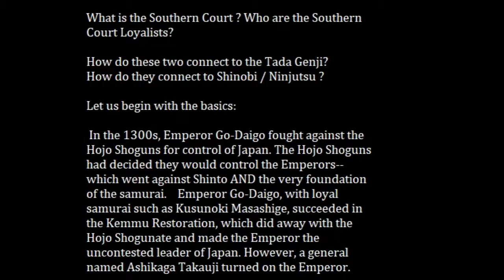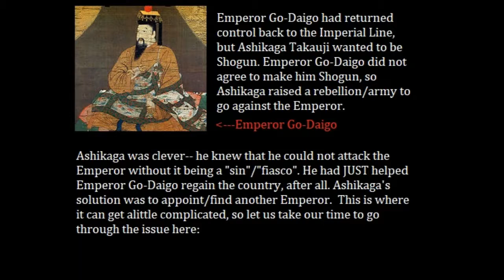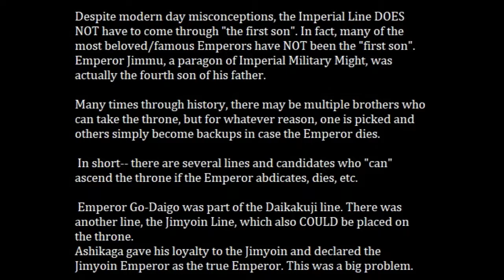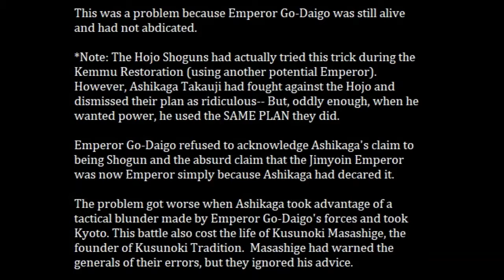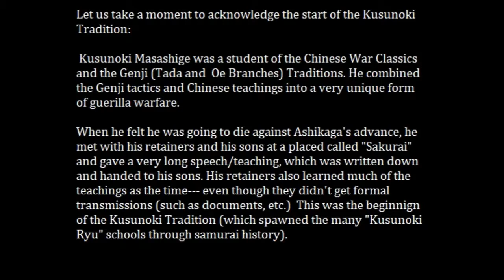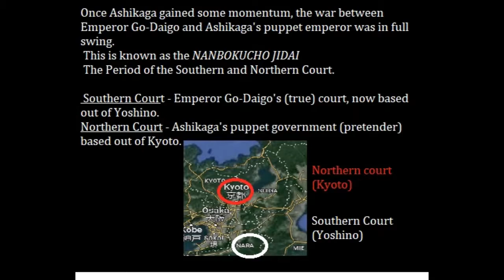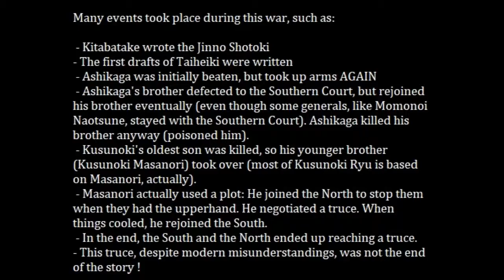Samurai History - What is Southern Court ? Part 1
This video is Part 1 of a 3 Part Series explaining the history of the Southern Court and its implications with Tada Genji, Kusunoki, and Shinobi history.